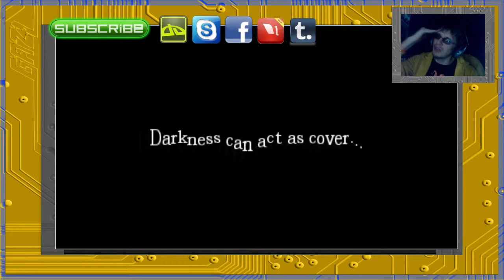Gaz plays - Amnesia part 17 - WHERE WAS I?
I love ya!
Where was I last time? I don't friggin' remember... oh wait! Yeah I do! FUCK!